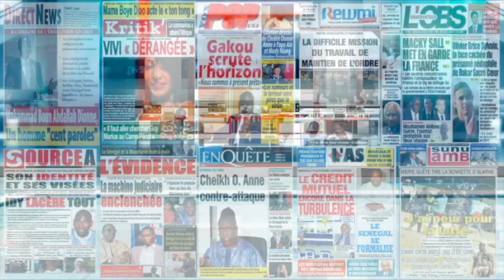La Vérité Sur la Plainte d'Abdoulaye Diop khass, le mari de Soumboulou Bathily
Abdoulaye Diop khass - Soumboulou Bathily